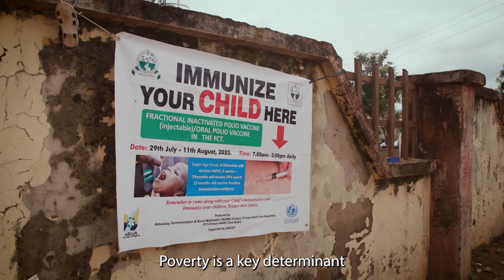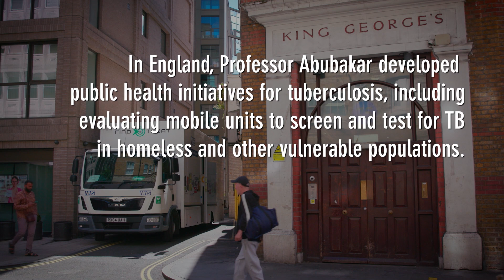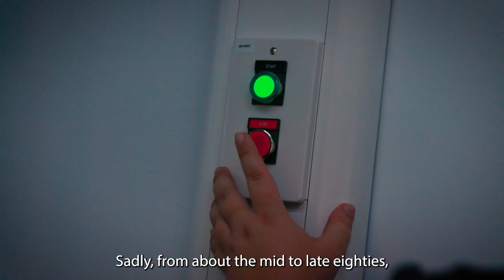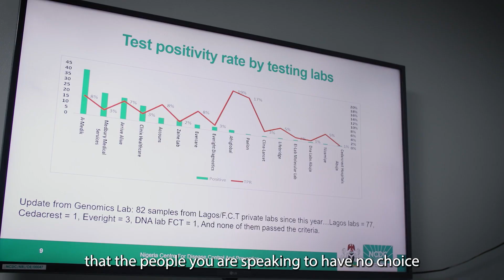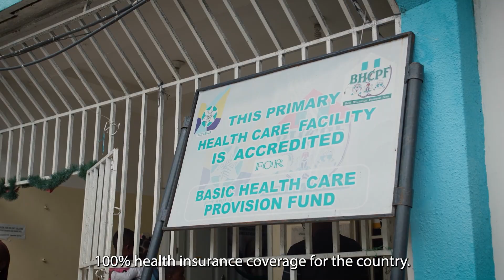IHME | Roux Prize 2023 Recipient: Ibrahim Abubakar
Congratulations to Ibrahim Abubakar for winning the 2023 Roux Prize! His work on The Lancet Nigeria Commission directly led to Nigeria’s passing a new law mandating basic health insurance and the creation of a fund for vulnerable populations that covers 83 million underprivileged people.

One of the largest awards of its kind, the Roux Prize confers US$100,000 for turning health data into health impact.

An independent population health research organization based at the University of Washington School of Medicine, the Institute for Health Metrics and Evaluation (IHME) works with collaborators around the world to develop timely, relevant, and scientifically valid evidence that illuminates the state of health everywhere. In making our research available and approachable, we aim to inform health policy and practice in pursuit of our vision: all people living long lives in full health.